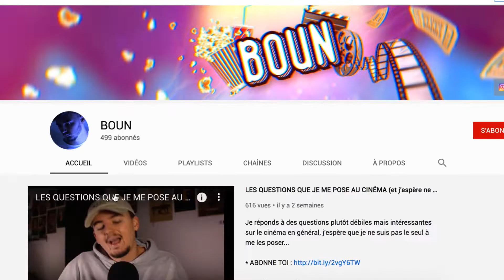500 ABONNÉS !!! (merci)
Je fête mes 500 abonnés !!! Merci pour ce soutien, l'aventure ne fait que commencer !